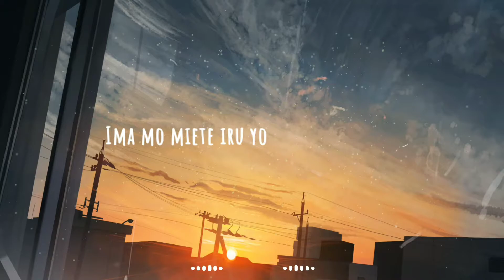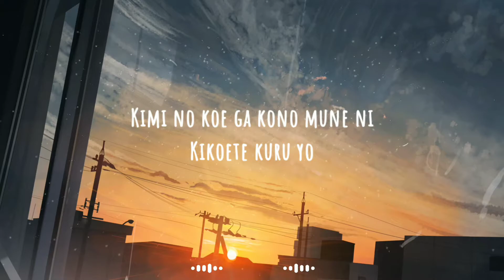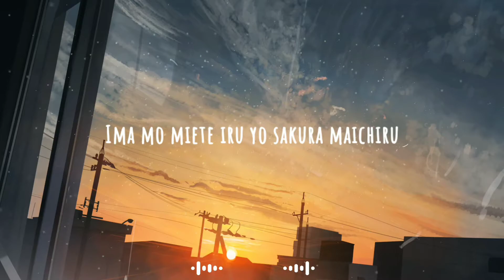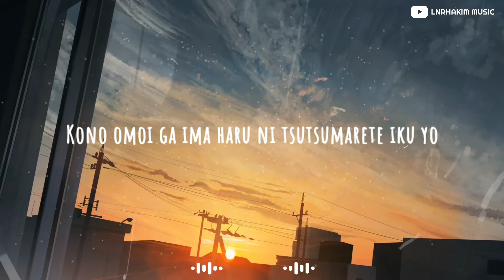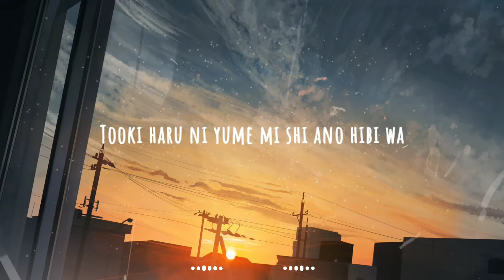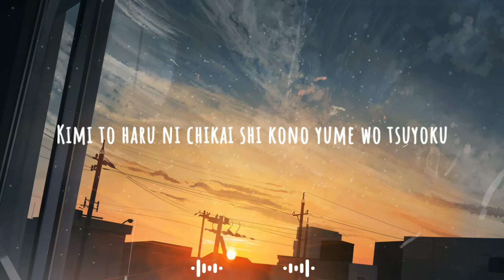いきものがかり Sakura // Ikimono Gakari // Cover by Lefty Hand Cream • Lyrics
🎧 Use headphones/earphones/headset for a better experience 🎧

乛Hit like if you liked the video and dislike if you're not.

𝕩 SUPPORT THE ARTISTS 𝕩
乛Music in this video is a cover version by Lefty Hand Cream.

❖ Song :
 ▹ Title: Sakura (いきものがかり)
 ▹ Artist: Ikimono Gakari
 ▹ ver.Cover: Lefty Hand Cream

❖ Illustration :
 ▹ Artist: banishment

𝕩 BE AWARE 𝕩

Other tag: Lnrhakim Music
Sakura lyrics
Sakura ikimono gakari lyrics
Sakura hira hira ikimono gakari
Sakura lefty hand cream lyrics
Sakura ikimono gakari cover
Ikimono gakari sakura
Ikimono gakari sakura lyrics
Ikimono gakari cover
Ikimono gakari lyrics
Lefty hand cream sakura
Sakura cover lefty hand cream
Sakura song
Sakura lefty hand cream cover
Japanese acoustic song
Japanese soft song
Japanese sad song
Beautiful Japanese Song
Best Cover
Cover
Japanese Song
Japanese Songs
Japan Song
Male Singer
Female Singer
Japanese Pop
Japanese Music
Anime Song
Anime Songs